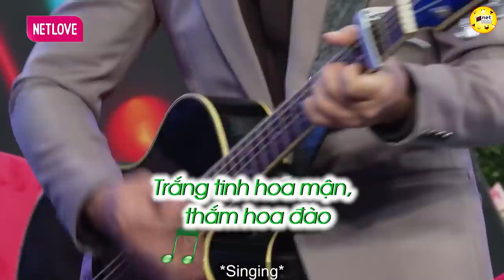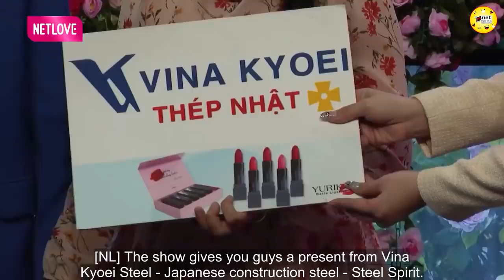Cặp đôi mang bầu không khí tích cực lên Hẹn Hò, vui vẻ là tiêu chí quan trong nhất của anh chị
shortlink=MFYoutube&pid=MF_YOUTUBE&c=MF_YOUTUBE
Cặp đôi mang bầu không khí tích cực lên sân khâu, vui vẻ là tiêu chí quan trong nhất của anh chị